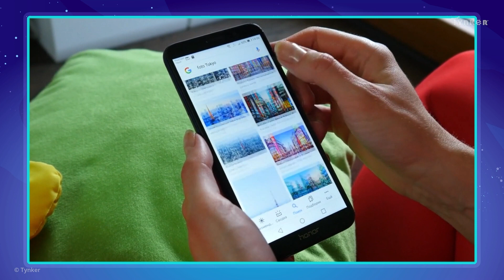Computers: Then vs Now | All About Computers | Tynker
Computing devices have changed a lot over the past several decades to meet society's changing needs. This is part of our video series about the history and evolution of computers.

Computer Science Teachers Association (CSTA) standards covered: 1B-IC-18, 1B-IC-20